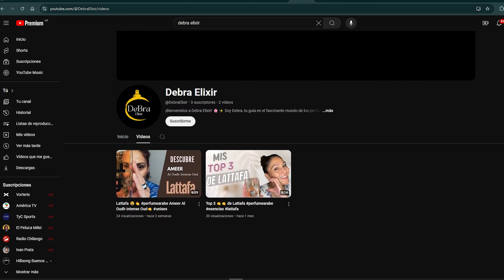10 perfumes ÁRABES para MUJER | con Debra Elixir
Te comparto 10 fragancias árabes para mujer con Debra que lanza su nuevo canal de YouTube: Debra Elixir!

*Esta es mi selección de 20 fragancias árabes para que escojas en JOMASHOP - la mayor distribuidora en USA con los mejores precios y servicio!

*Este video fue filmado en los Estados Unidos de América.

Lo mencionado en este canal es asunto de opinión personal. Está invitad@ a disfrutar del contenido, el entretenimiento, y conocimiento. Los enlaces o productos presentados arriba son ejemplos y opciones sin conexión directa con el canal. Compre bajo su responsabilidad. Gracias.

What is mentioned in this channel is a matter of personal opinion. You are invited to enjoy the content, entertainment, and knowledge. The links and products presented above are just examples and options without directly connecting to the channel. Purchase at your own risk. Thank you!